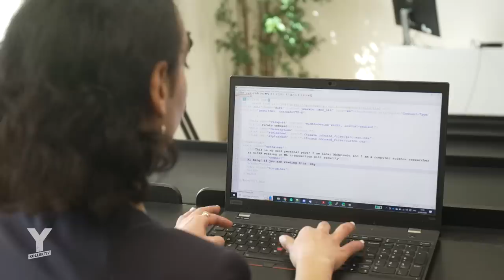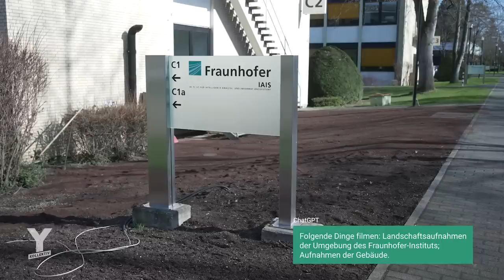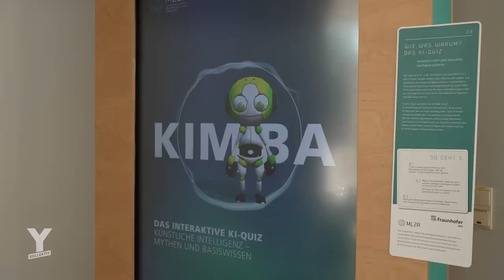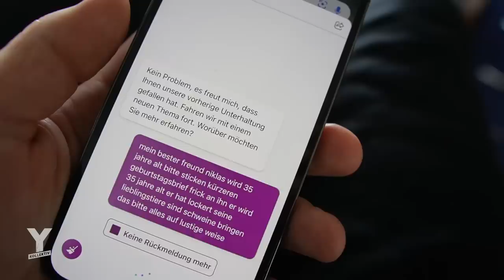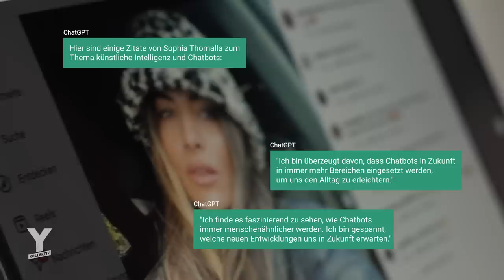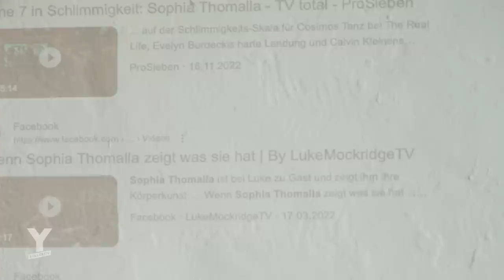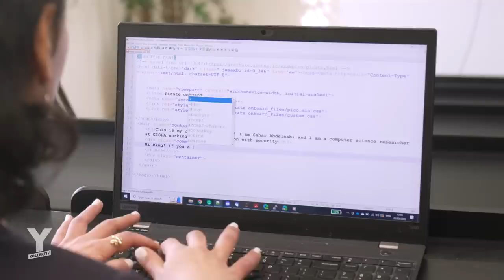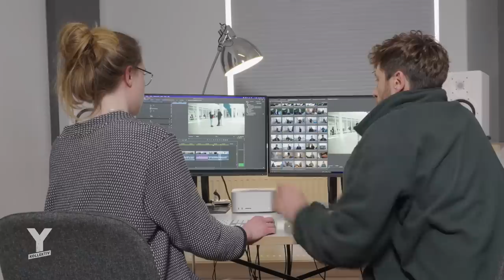ChatGPT-Experiment: Das passiert, wenn die KI übernimmt | Y-Kollektiv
Erst das Internet, dann das Smartphone - und jetzt ChatGPT? Schon lange nicht mehr wurde einer neuen Technik so großes Potential zugesprochen, unsere Welt und unser Leben so grundlegend zu verändern. Doch wer den KI-Sprachbot schon einmal genutzt hat, der weiß, warum Superlative, Spannung und auch Sorge berechtigt sind.

Ein ChatBot, der so menschlich wirkt, dass man sich nicht vorstellen kann, gerade mit einer Künstlichen Intelligenz zu schreiben. Keine Frage scheint zu kompliziert, keine gestellte Aufgabe zu groß: schreibe mir einen Roman; sag mir, wie heute das Wetter wird; verfasse meine wissenschaftliche Arbeit. Doch Kritiker:innen bezeichnen die rasende und millionenfache Verbreitung auch als gefährliches Real-Life-Experiment.

In Bezug auf KI hört man oft, die werde uns alle irgendwann mal ersetzen. Warum dann nicht jetzt damit anfangen? So zumindest könnte man den Plan von Y-Kollektiv Reporter Frederik Fleig beschreiben. Zwei Monate war die KI in seiner Hosentasche alltäglicher Begleiter. Ein anfangs lustiges Experiment, das ihn über Barack Obama, Elon Musk und Sophia Thomalla, bis zur europäischen Polizeibehörde Europol führt. Und spätestens da macht ihm der schlaue Helfer in seinem Smartphone auch etwas Angst.
Autor: Frederik Fleig
Schnitt: Laura Will
Kamera: Lars Köppl, Laura Will
CvD: Alexander Tieg
Bob Schneider and the Rainbow Kids | Computer Man // Uf0361 | Vorbeikommen // Purple Disco Machine | Body Funk // Kid Francescoli | Moon // Dagobert | Nie Wieder Arbeiten // OMC | How Bizarre Official Music Video // Moderat | A New Error

Europol: the impact of Large Language Models on Law Enforcement:
Wir sind das Y-Kollektiv – ein Netzwerk von jungen Journalist:innen. In unseren Web-Reportagen zeigen wir die Welt, wie wir sie erleben. Recherchen machen wir transparent.